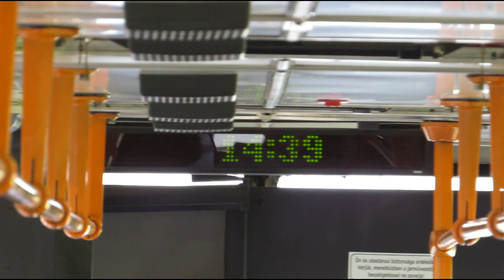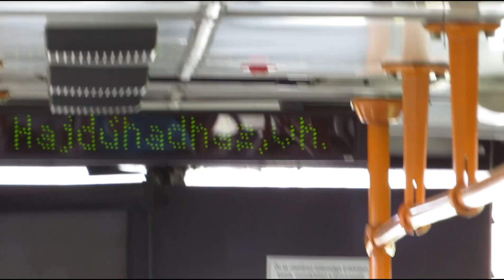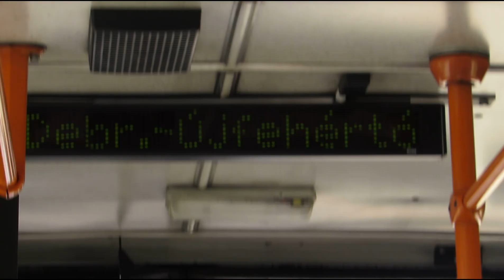Utazás Téglásra a CCV-899-cel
CCV-899
Ikarus 280.03
Debrecen - Téglás távon
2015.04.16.